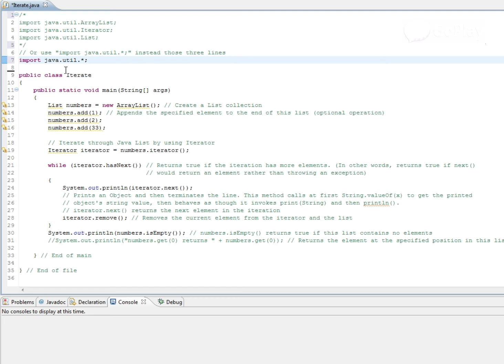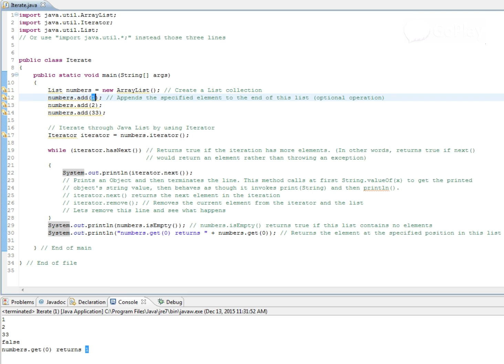Java tutorial in Eclipse - How to iterate through Java List (Java Iterator example)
Longer version!

Java tutorial in Eclipse: how to iterate through a List in Java

The List is the base interface for all list types, and the ArrayList and LinkedList classes are two common List’s implementations.

ArrayList: An implementation that stores elements in a backing array. The array’s size will be automatically expanded if there isn’t enough room when adding new elements into the list. It’s possible to set the default size by specifying an initial capacity when creating a new ArrayList. Basically, an ArrayList offers constant time for the following operations: size, isEmpty, get, set, iterator, and listIterator; amortized constant time for the add operation; and linear time for other operations. Therefore, this implementation can be considered if we want fast, random access of the elements.

Java iterator pattern, Java iterator interface, Java loops examples, java loops and arrays